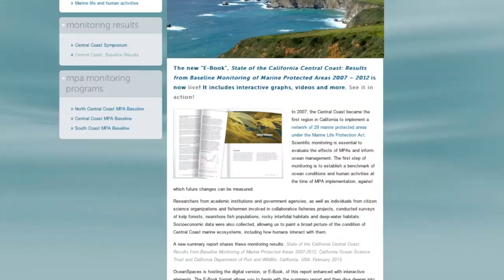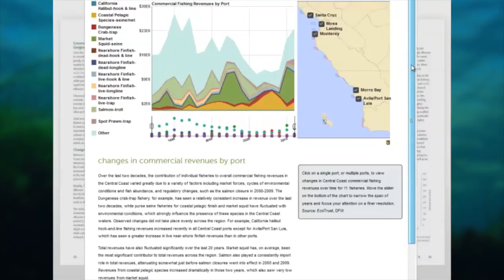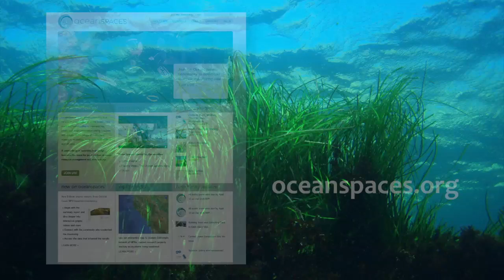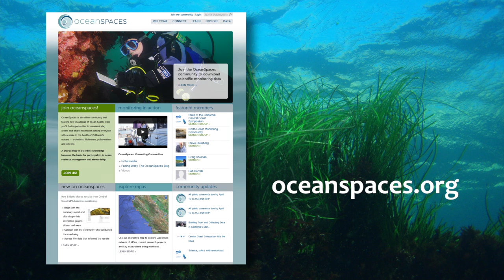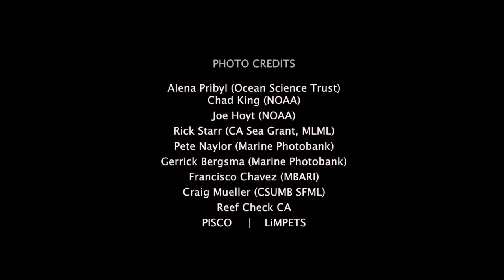Central California Marine Protected Areas "On Track" To Help Ocean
The first major study of California's marine protected areas shows they are on track to help to improve ocean health.  Scientists, fishermen, resource managers and environmentalists gathered recently to share results from the first five years of monitoring in the Central Coast region.  We spoke with Liz Whiteman, Director of the MPA Monitoring Enterprise program at California Ocean Science Trust, who says monitoring is showing promising results for marine life and the ocean economy.